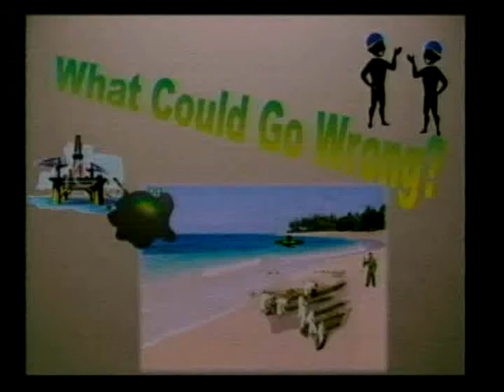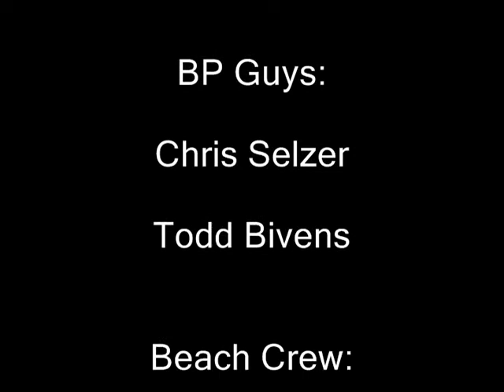What Could Go Wrong.wmv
What could possibly go wrong if an oil company tries to cut a few corners? You'll see as a group of beach cleaners squeegee their way through this crisis.